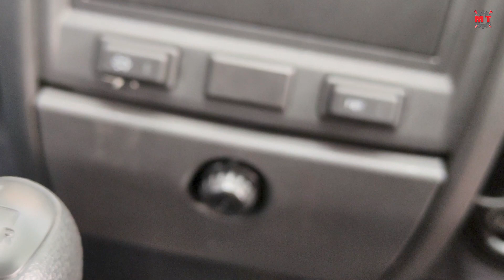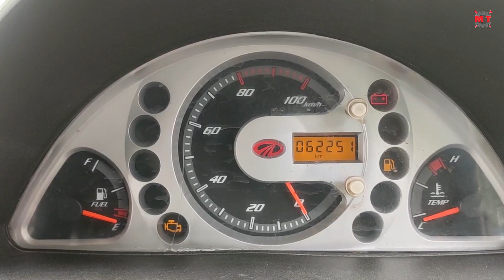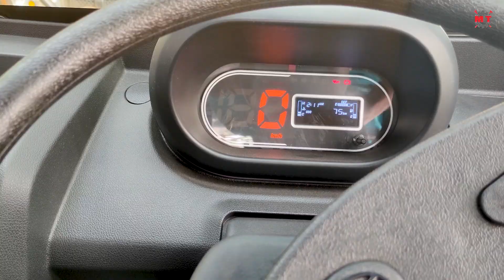Tata Ace Gold+ Diesel vs Mahindra Supro Profit Mini | Complete comparison video | தமிழில்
Hi guys,
In this video, we will discuss the complete comparison video about tata ace gold+ vs Mahindra Supro Profit MIni in our regional Tamil language.

SOME TAGS :tata ace gold + diesel vs mahindra supro profit mini comparison in tamil by mechanic tamilan,
tata ace gold vs supro mini complete comparison mileage and price in tamil,
tata ace gold plus and mahindra supro profit best latest comparison.

MECHANIC TAMILAN - Tamil Automobile Channel...

If You Think This Channel is Useful To you ?